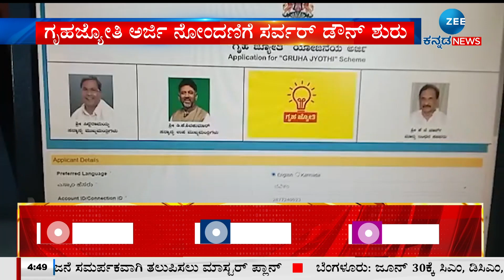Grilahkshmi Application Registration Starts | ಆದ್ರೆ ಗೃಹಲಕ್ಷ್ಮೀ ಅರ್ಜಿ ನೋಂದಣಿ ಆರಂಭ ಯಾವಾಗ..?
ಜೂನ್‌ 15ರಿಂದಲೇ ರಿಜಿಸ್ಟ್ರೇಷನ್ ಎಂದಿದ್ದ ರಾಜ್ಯ ಸರ್ಕಾರ
2000 ರೂ. ಪಡೆಯಲು ಕಾಯುತ್ತಿರೋ ಮನೆಯ ಯಜಮಾನಿಯರು
ಆದರೆ ಇನ್ನೂ ಅರ್ಜಿ ಸಲ್ಲಿಸಲು ಮುಹೂರ್ತ ಫಿಕ್ಸ್ ಮಾಡದ ಸರ್ಕಾರ